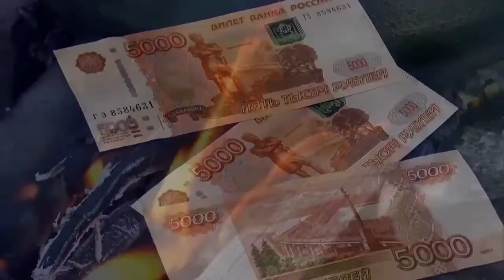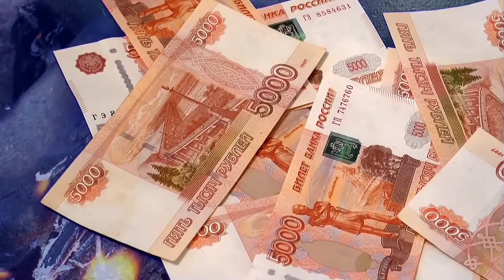how to go russia.russia ke bare main sabkuch is video me jankari di gaye hai. #creative satya1##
#creative satya1##
hello dosto main is video me Russia ke baren main total information dene ki kosis k
iya hu,jaise ki .
#total area.
how to go there.
visiting places.
about president.